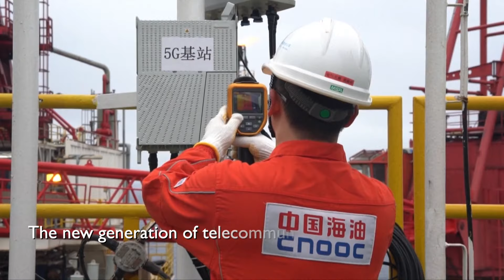5G Tech Boosts China's Maritime Economy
From aquaculture to offshore drilling, China’s marine industries have embraced 5G communications technology to increase operating efficiency and safety.